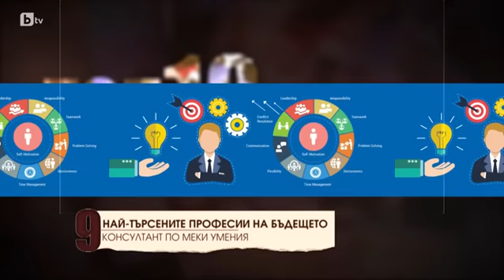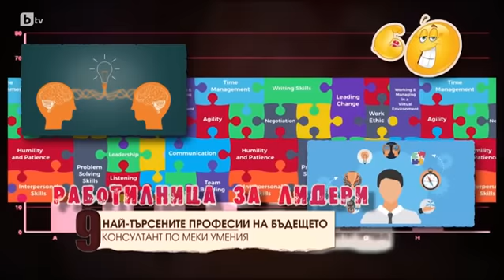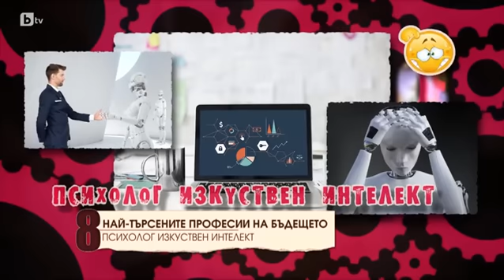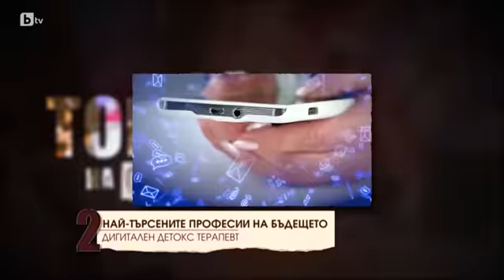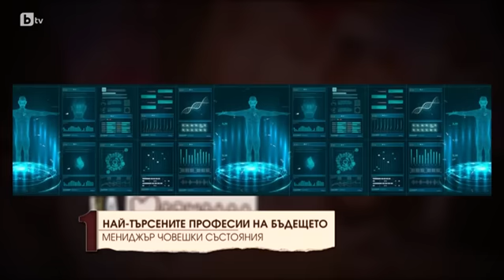Мармалад: Топ 10 най-търсени професии на бъдещето